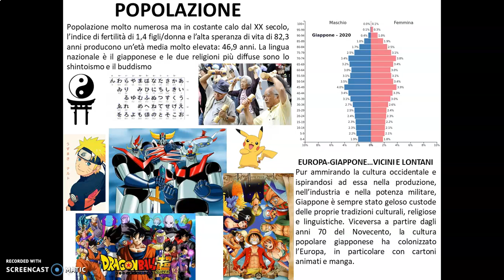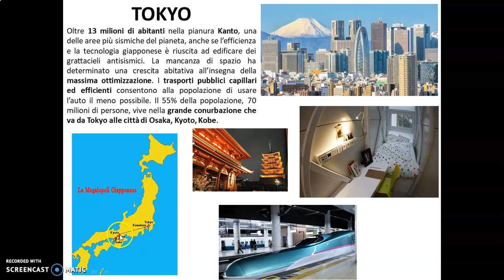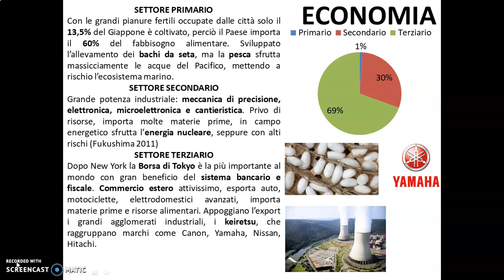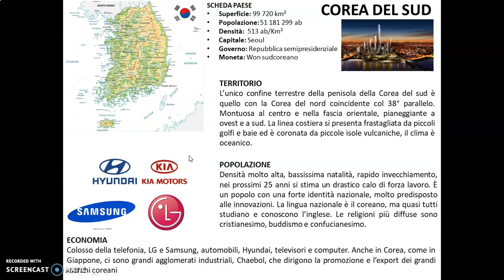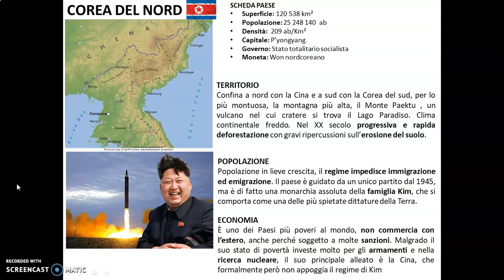Percorso 9 Asia orientale parte II